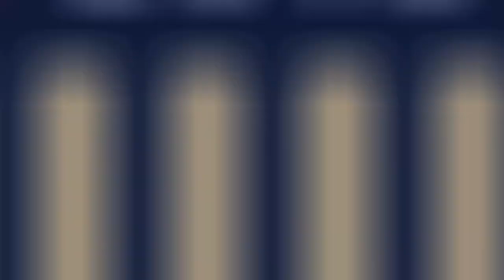Inauguration Day at the George Washington University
The George Washington University is located just a few blocks from the White House. That prime location—unlike any other university or college in the United States—gives GW a front row seat to history and our students are making history themselves. No time is this more evident than on Inauguration Day. This video captures that momentous occasion and includes hundreds of student, alumni, faculty and staff photos shared that day.